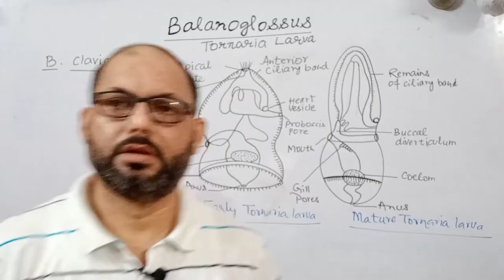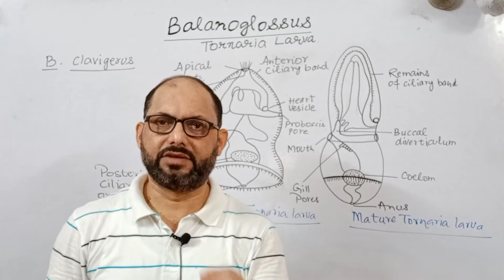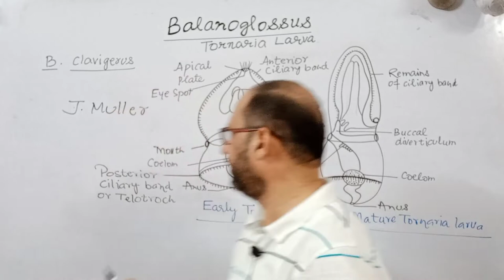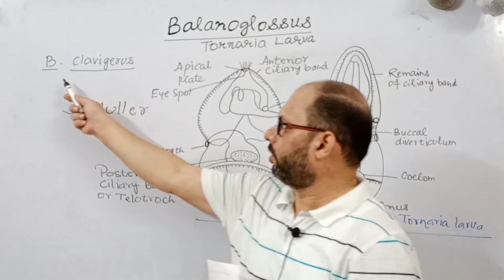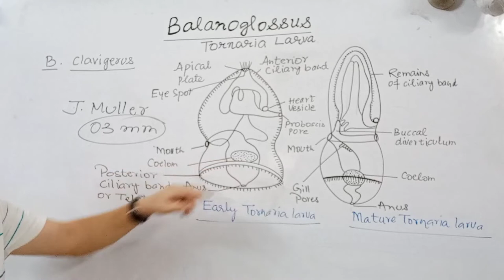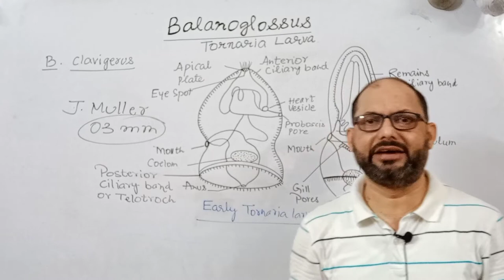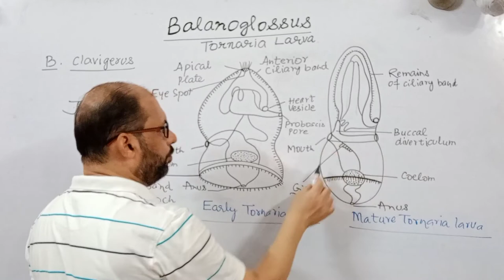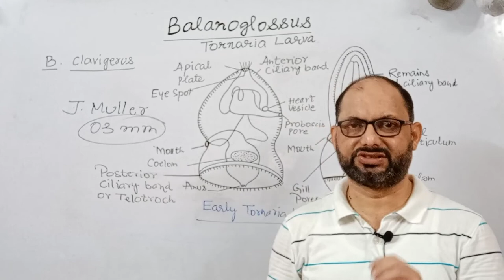Tornaria Larva in Hindi Balanoglossus Rehan's Biology B.Sc. Part 2 Zoology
Tornaria Larva in Hindi
Rehan's Biology
B.Sc. Part 2 Zoology
    Tornaria is a free swimming , ciliated larva of Balanoglossus which is a Hemichordate.